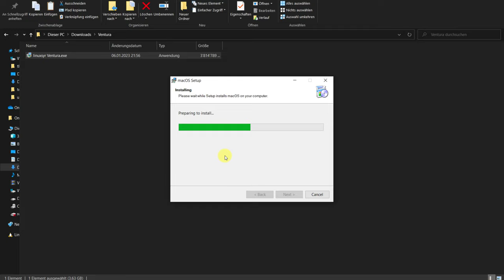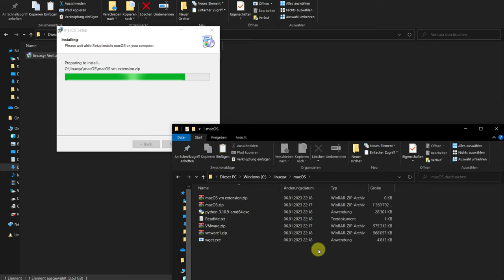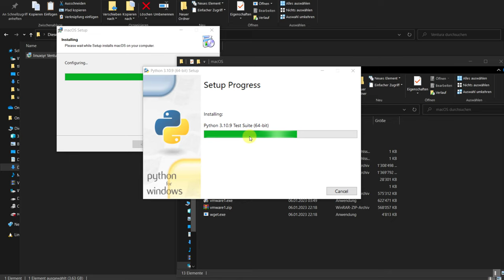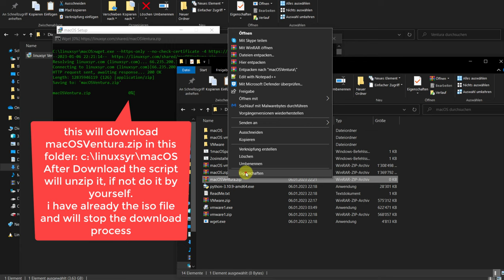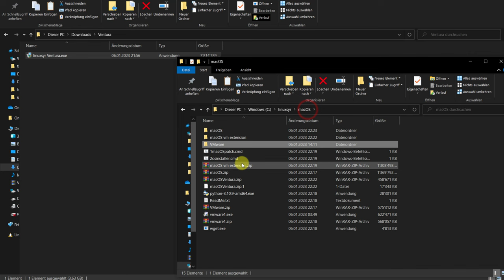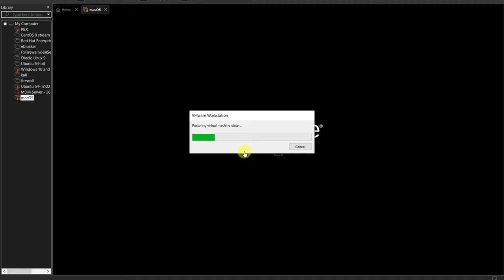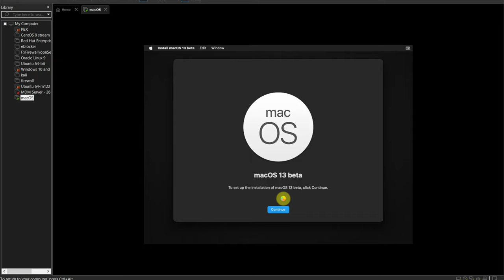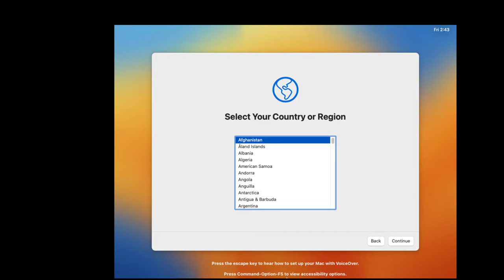How to install macOS Ventura on VMware workstation pro 17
How to install macOS Ventura 13 on VMware.
when i tried to install macOS Ventura for school purpose on an Intel Windows device, i got many error messages and it was complicated. You have to install python separately and then enable macOS support for VMware. macOS could not boot and froze on Apple logo. I decided to create an installer "all in one" for this installation. this installer is meant for education stuff and is not related by me for business. please note if you change the
vm directroy you will face many errors. let me know if i can do better next time. the used vmware version is 17.x. you can test with other version. the Unlocker SCRIPT of Dave is attached and will enable macOS Support for VMware.  I have already adjusted the VMX file according to vmware community for smc.version. The value of smc.version should be 0:
smc.version = "0"
svga.present="FALSE"
appleGPU0.present="TRUE"
keep in mind, apple basically does not support Vmware and there may be other issues depending on your WIndows environment configuration.
0:02 Download Vmware and macOS Ventura VM Files, python, unlocker
02:01 unzip macOS VM, VMWare, macOS Extension
2:30 pach vm via unlocker python script
2:39 Install python
3:09 Download macOS Ventura ISO File. after download the script 2osinstaller . cmd will unzip it.
4:12 Start macOS Ventura VM
5:40 Setup macOS Ventura

if vmware macos stuck on apple logo or do a bootloop see this video: